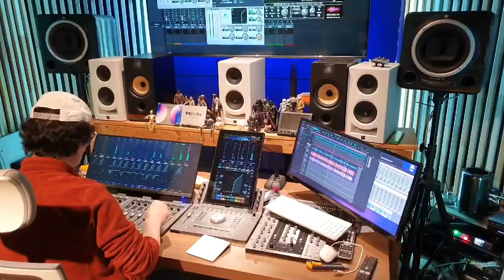드럼 레코딩 데모, 블루소노 레코딩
핸폰 카메라지만 대강 어떤 사운드가 녹음되는지 감 잡으시리라 봅니다. 대강 톤 컨트롤한거.. 제대로 믹스가 아닌 녹음을 위해서 만져놓는 부분입니다.

Pearl Masters Maple Complete, 레코딩전 튜닝, 셋업과 연주, 그리고 핸폰촬영까지 김대형 교수님.